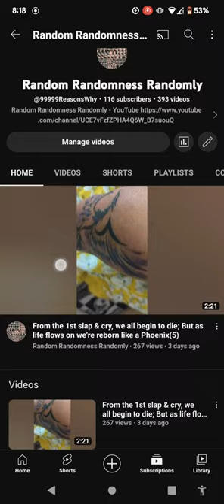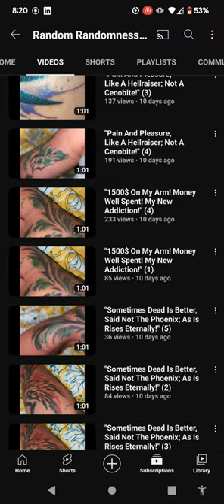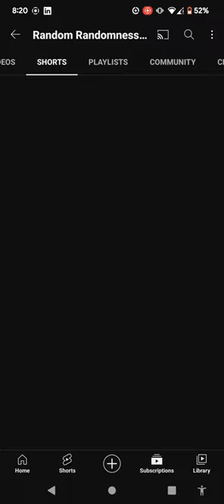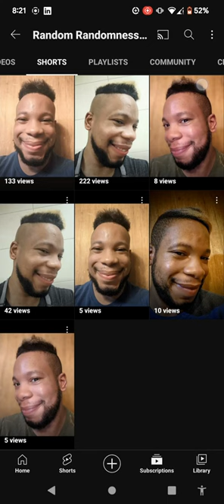When faced with the permanence of death, who should and will persevere are entirely separate things.